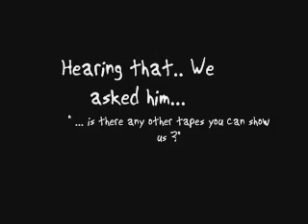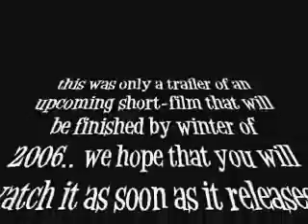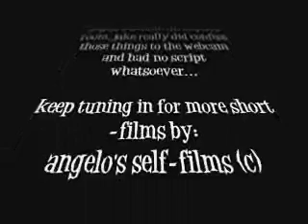Jello Self-Films Presents: Eeh Khay Aye Jhay (Feat. "Killer Queen" by Queen)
One time, my friend sat in front of my webcam and recorded a ton of videos. Random and non-scripted, I decided to add interview questions to his sporadic conversation with the camera.

Song includes: "Killer Queen" by Queen

Jake R